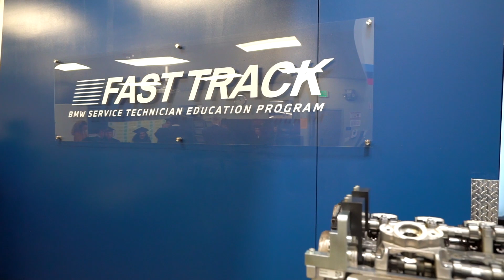UTI Long Beach BMW FastTrack Graduation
Universal Technical Institute is celebrating the inaugural BMW FastTrack graduating class at UTI Long Beach!

BMW FastTrack is a Manufacturer-Specific Advanced Training (MSAT) program that provides students who qualify with training on BMW vehicles.

There are four main areas of focus in the program: Electrical Technology, Chassis Technology, Workshop Technology and Drivetrain Technology.

Students who complete the program gain the skills needed to diagnose and repair BMW vehicles. They also earn seven factory credentials.

The BMW FastTrack program is available at five UTI campuses:

Avondale, Arizona
Long Beach, California
Orlando, Florida
Exton, Pennsylvania
Houston, Texas

Interested in learning more?